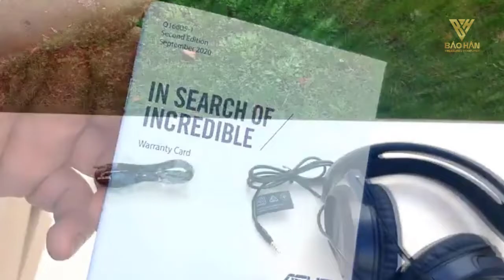Tai Nghe ASUS TUF GAMING H1 Dùng Cho PlayStation® 5, Nintendo Switch ™ và XBOX ™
- Driver ASUS Essence và công nghệ âm thanh buồng kín mang lại âm thanh chất lượng cao

- Âm thanh vòm ảo 7.1 được hỗ trợ bởi Windows Sonic

- Micro 1 chiều chất lượng cao được Discord và TeamSpeak chứng nhận cho khả năng giao tiếp trong trò chơi rõ ràng

- Trọng lượng nhẹ nhàng chỉ 287g

- Hỗ trợ đa nền tảng cho PC, Mac, máy tính bảng, điện thoại thông minh, PlayStation® 5, Nintendo Switch ™ và XBOX ™.